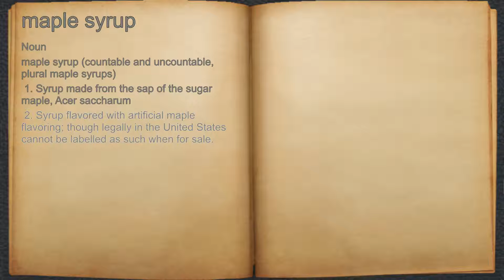What does maple syrup mean?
A spoken definition of maple syrup.

Intro Sound:
Typewriter - Tamskp